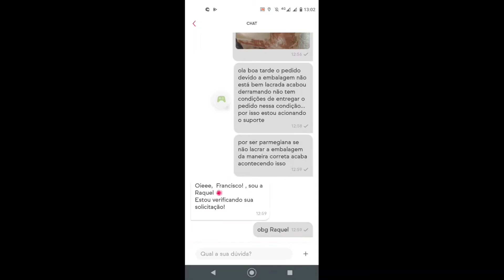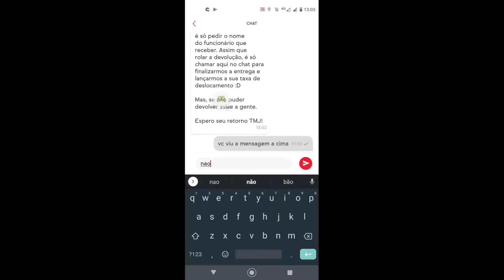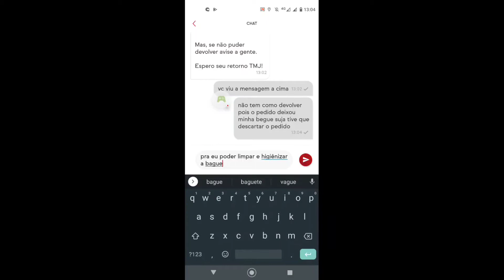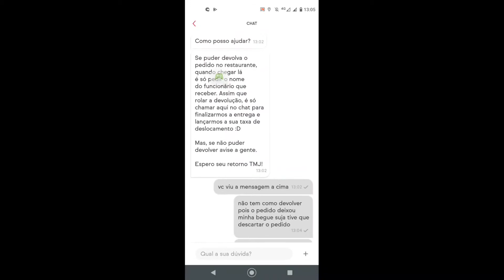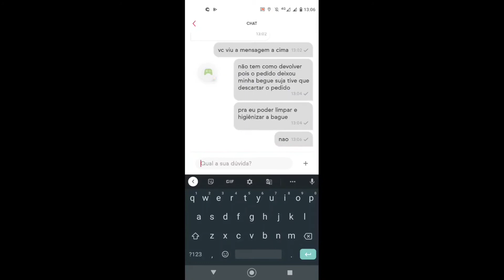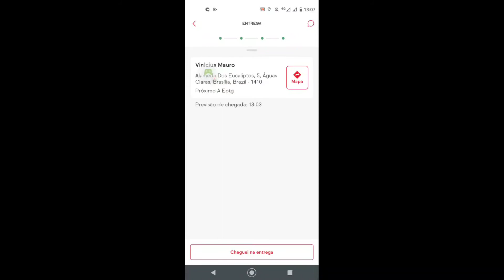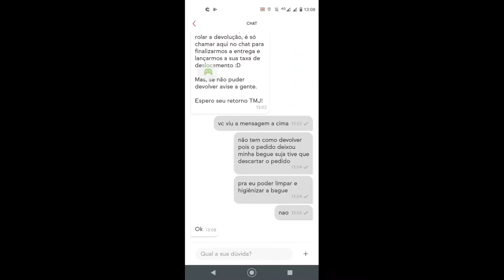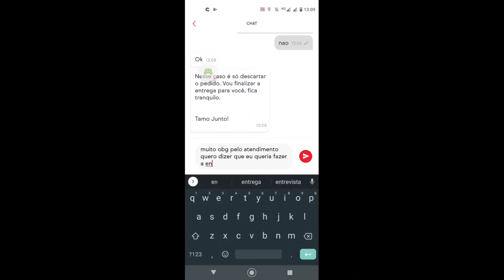ENTREGADOR/ IFOOD/ SEU PEDIDO DERRAMOU ?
SAIBA COMO RESOLVER ESSE PROBLEMA SEM PRECISAR SER PENALIZADO PELO APLICATIVO..